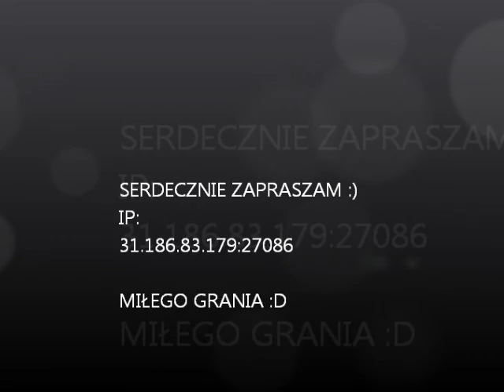Reklama ZAPRASZAM :)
Reklama servera PB + klasy zrobiona na prośbę Adminów servera :) Zapraszam do wspólnej gry :) Forum
Wystąpili:
Knoper ( AkA Grubas)
i ja zghZdzisław :)

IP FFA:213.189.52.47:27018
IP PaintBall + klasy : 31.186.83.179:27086